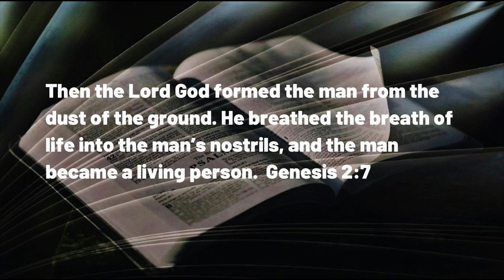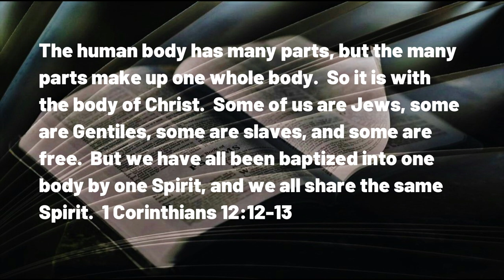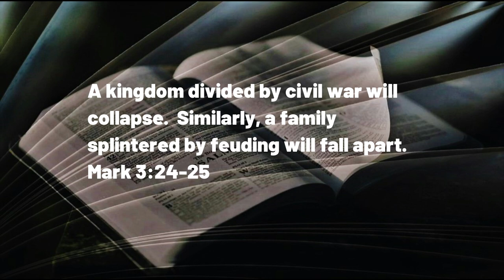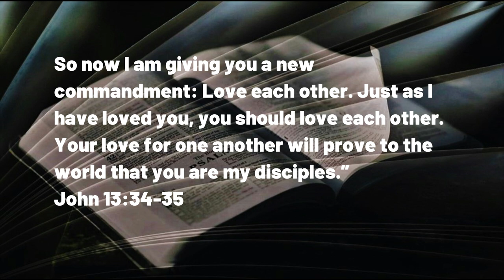060623 Body Parts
A DAILY DEVOTIONAL -- exactly four minutes and forty-two seconds of help for today's journey.